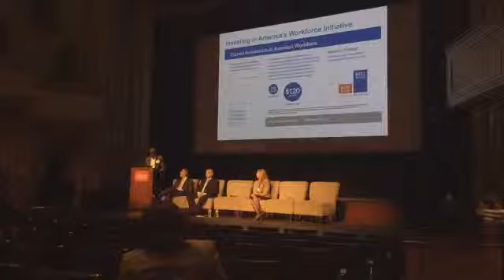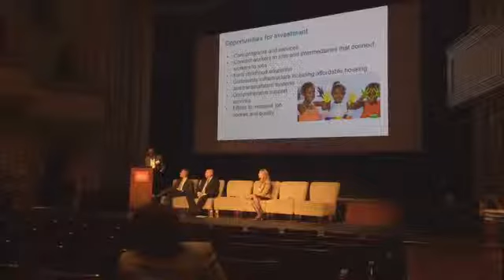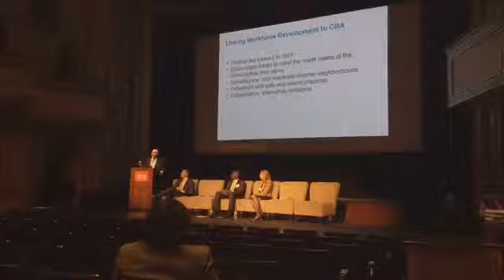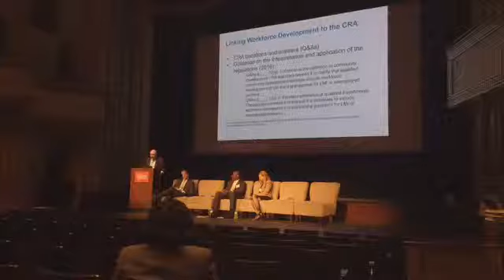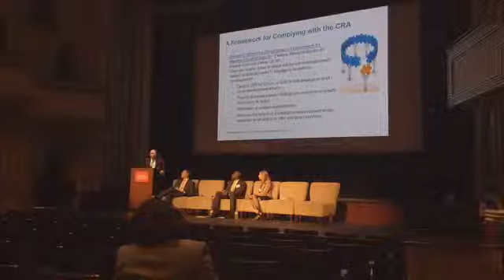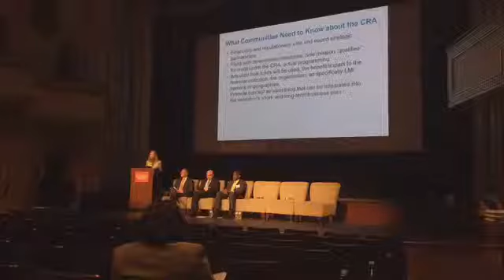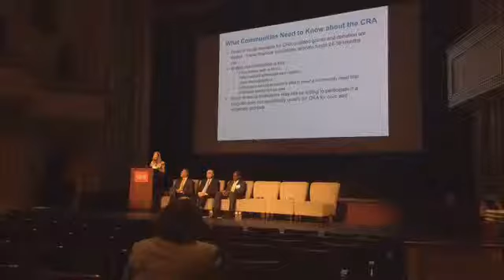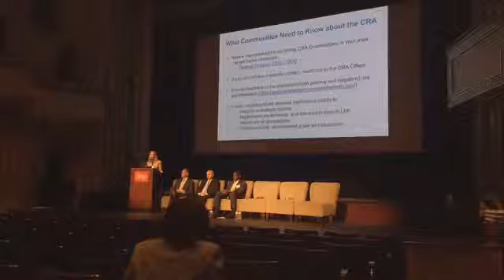US FEDERAL RESERVE BANKS Pt.2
Racial Wealth Divide: St Louis Fed – Lowell Ricketts, Faith Weekly
Seizing the Opportunity for Equitable and Inclusive Redevelopment: Dallas Fed – Kevin Dancy
Diverse Practices for Community Development Corporations: Richmond Fed – Jeanne Milliken Bonds
Racial equity and the SPARCC initiative: Atlanta and SF Feds – Naomi Cytron

Presenters: Lowell Ricketts, Faith Weekly, Kevin Dancy, Jeanne Milliken Bonds, Naomi Cytron